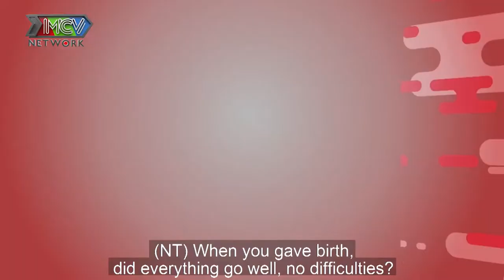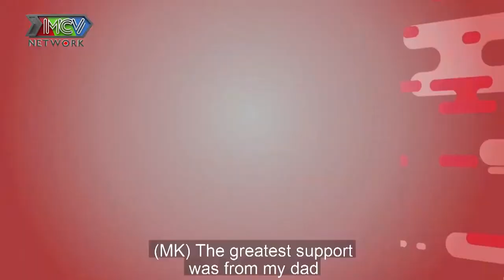ÔNG BỐ MANG THAI đi khám bầu định kì khiến HỘI CHỊ EM hoảng hốt vì ĐÀN ÔNG VÔ KHOA PHỤ SẢN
🔔 KHUNG GIỜ PHÁT SÓNG:  Kênh HTV7: 17h20 thứ 7 hàng tuần.